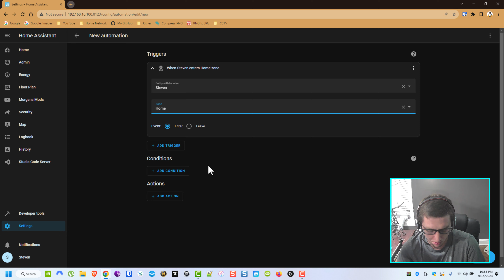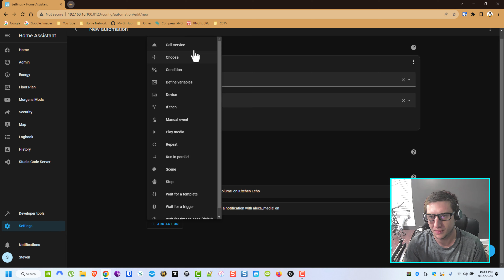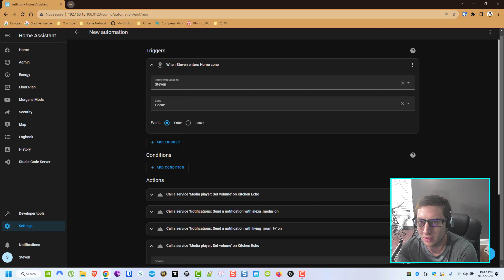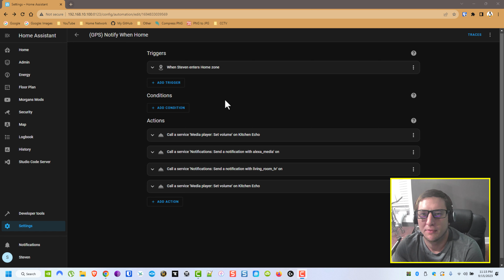LG webOS TV and Alexa Notifications with Home Assistant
In this video, we go over sending a simple message via Home Assistants notify service to your LG webOS Television. Even added in an Alexa TTS command to go along with it!